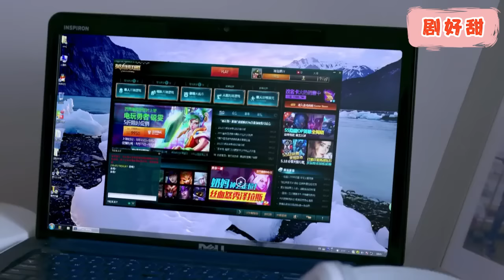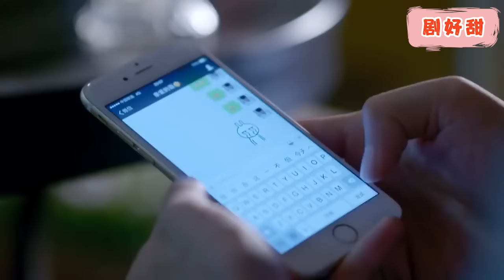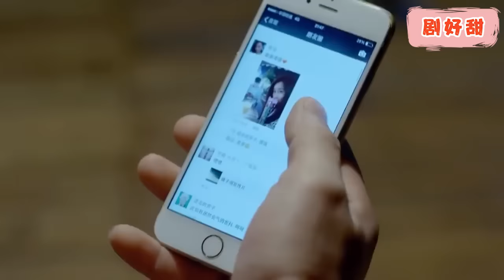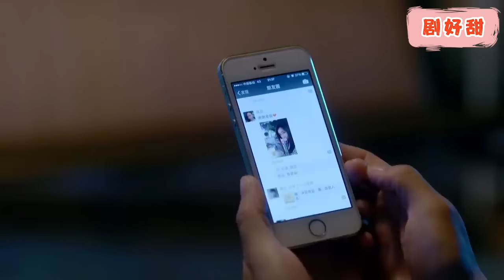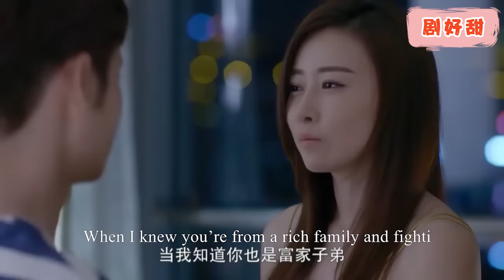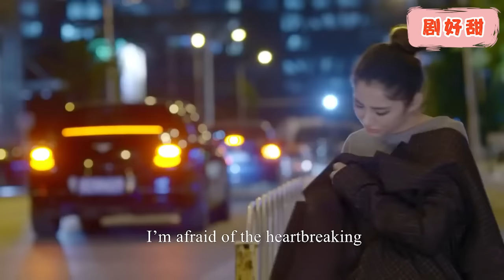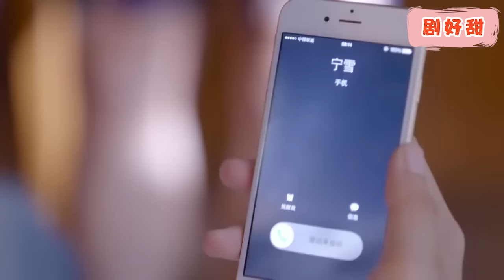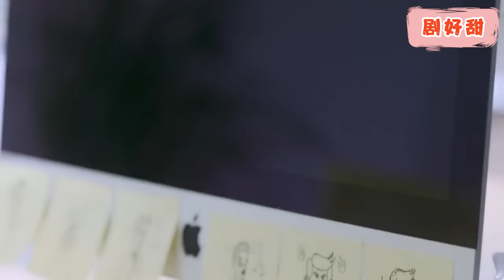【Full Movie】心機女把灰姑娘當僕人欺負，不料灰姑娘才是霸總的正牌女友，一句話氣瘋她！chinesedrama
NAME:   Fireworks
凌骁在父亲坚决反对下，坚持打工，想靠自食其力实现自己的梦想。可当爱情来敲门时，凌骁富裕的家庭背景却成了他在爱情路上的绊脚石。凌骁的表哥赵震楠留学回国后，一直是家族企业有名无实的负责人，因此他开始变得放纵自己。而让赵震楠感到意外的是不论自己条件多么优秀，家世怎样富有，更有留洋的经历和学位，都无法吸引到在他认为普通得再不能普通的女孩魏薇。魏薇和表弟凌骁朴实而单纯的爱情，让赵震楠对爱情有了新的理解和认识。最终这群年轻人都获得了自己的事业、爱情和幸福 。